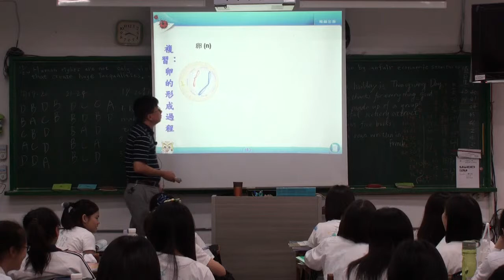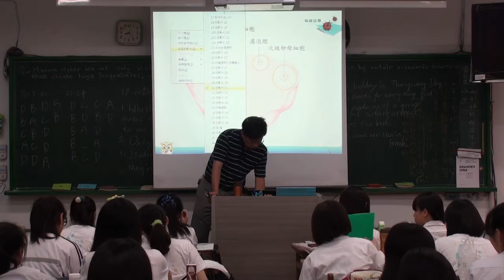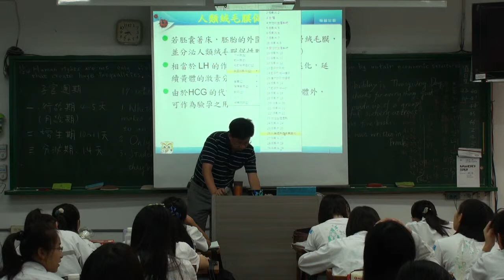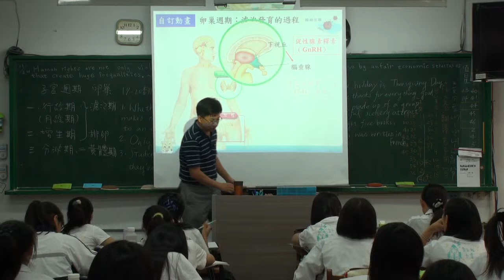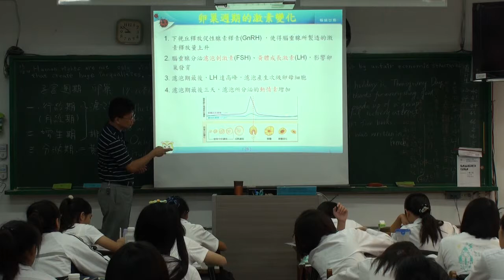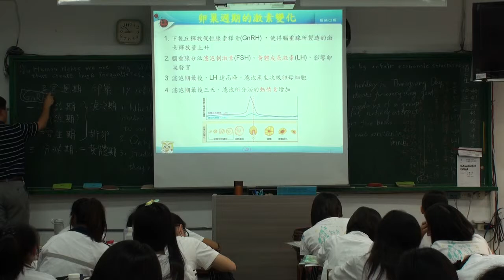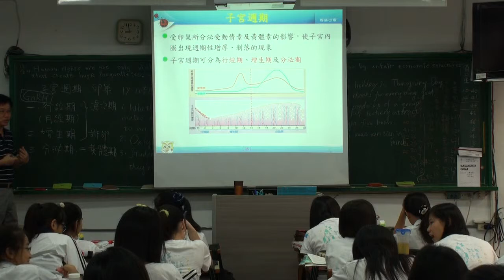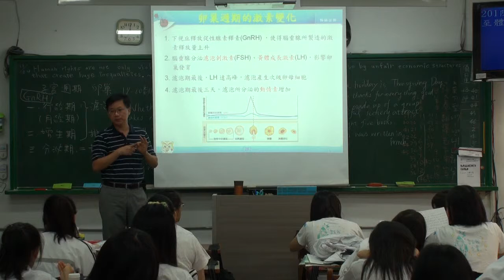人體生殖 reproductive system A 3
人體的生殖系統，豆豆熊課堂實錄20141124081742 -A3